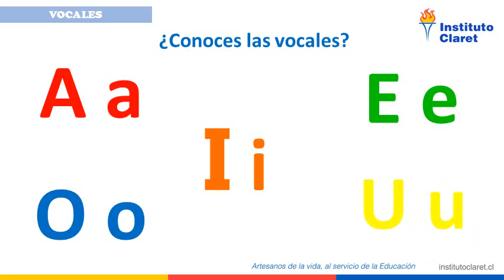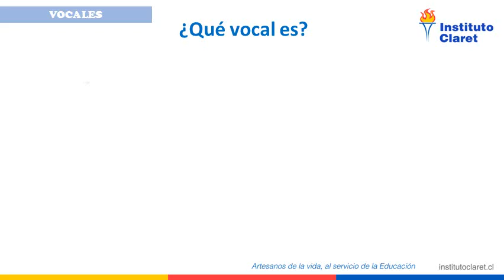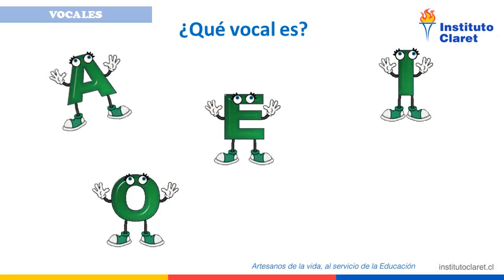cápsula lenguaje NT2 lunes 3 agosto